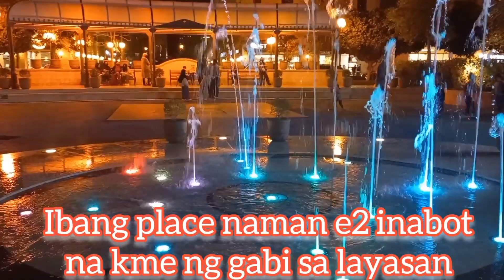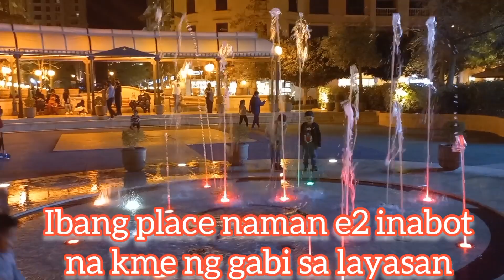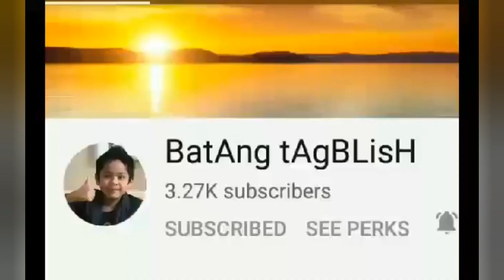National Sports Day / Lagoona Mall ll Ems Vlog